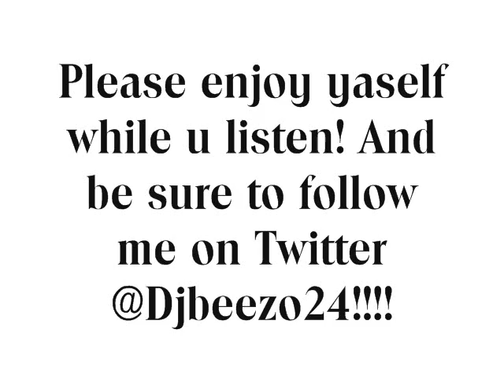believer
this one needs to be mixed down a little but u can still enjoy!!!

Deuces